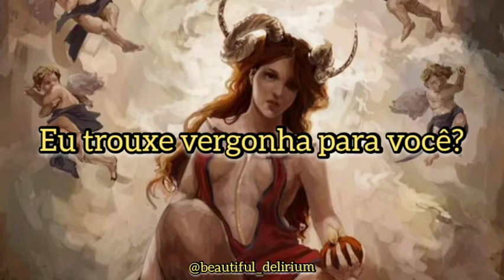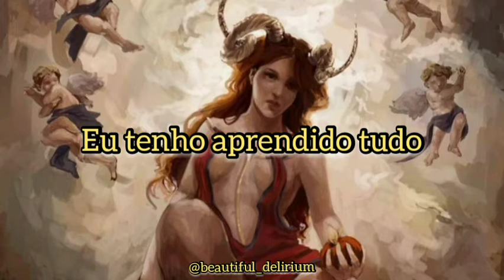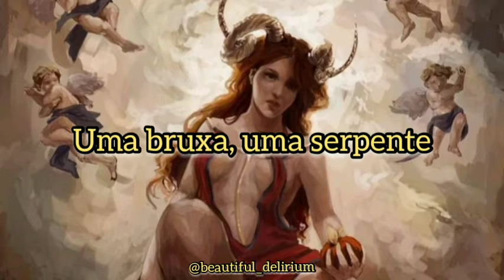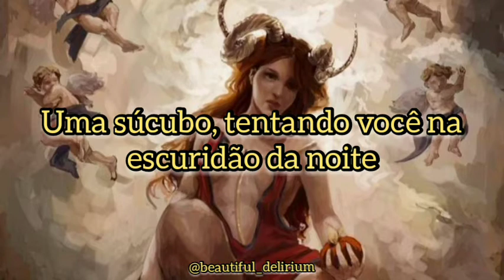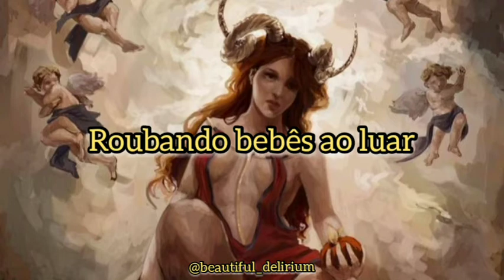Blackbriar - Lilith be gone (Legendado PT-BR)